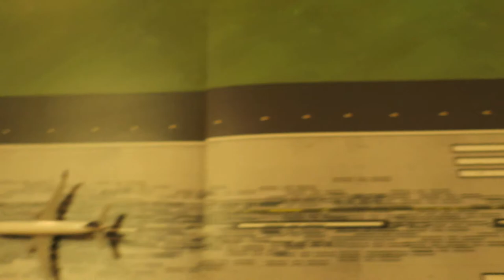Small Town City International Airport-Airport Update Gemini Jets-October # 3 (3/4)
Have a nice day, hope you're safe. Stay safe!